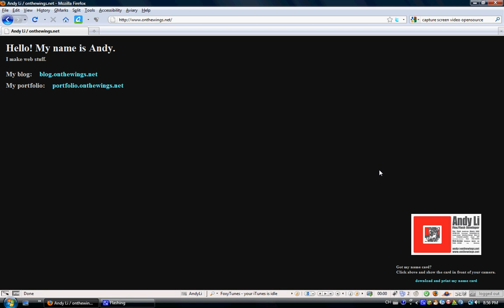Name card AR demo (Using a red AR marker)